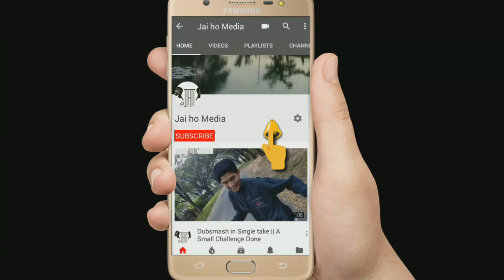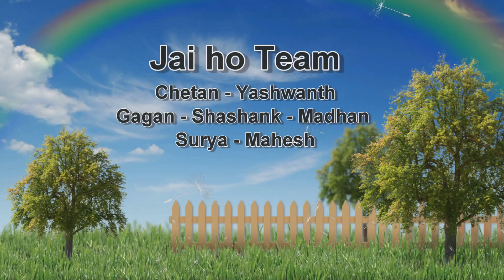Virat kohli and Anushka Sharma Marriage Video || In Italy || ON 11 Dec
Don't Miss to watch this. Its a new innings for great Indian batsman Virat Kohli